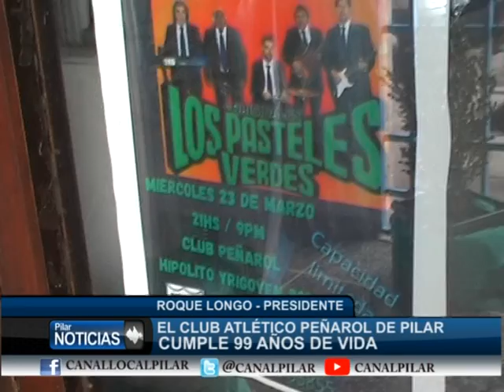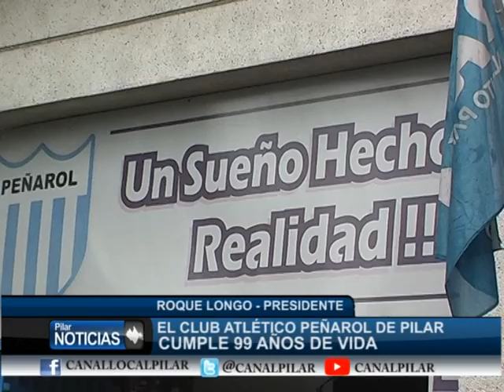EL CLUB PEÑAROL CELEBRA LOS 99 AÑOS CON LOS PASTELES VERDES